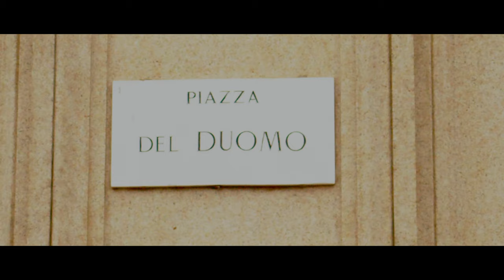Milano piazza del Duomo 4K | turismo in pillole # 5 - tourism in milano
gvideo_milano production -

Shooting made with BMPCC 4K & DJI Ronin RS2